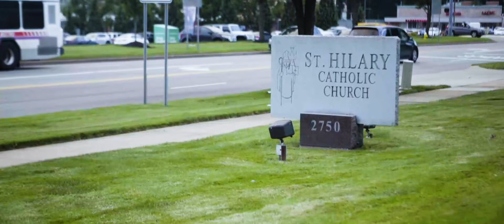Wedding Video | Kathleen + Graham | Akron, Ohio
Wedding Ceremony Venue: St. Hilarys, Fairlawn, Ohio
Wedding Reception Venue: Greystone Hall in Akron, Ohio
Wedding Photography: Marissa Decker Photography